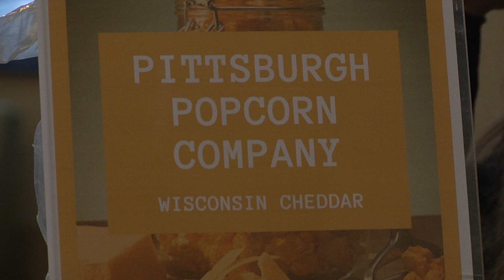I Heart Point Park VO